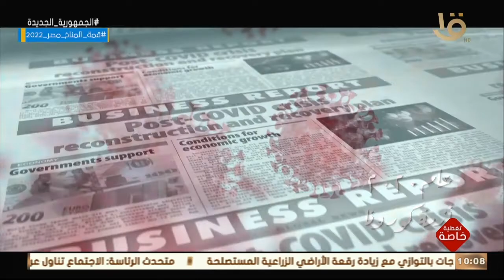تغطية خاصة | بلدنا جميلة وكلها خير .. والعين ديما عليها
المؤتمر_الأقتصادي تغطية خاصة | بلدنا جميلة وكلها خير .. والعين ديما عليها